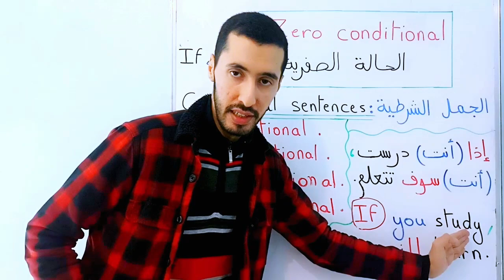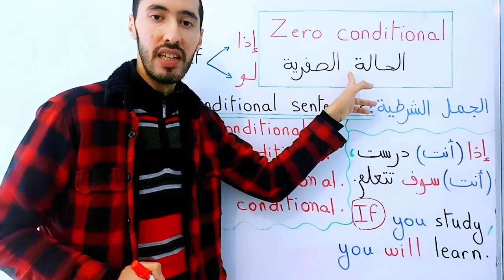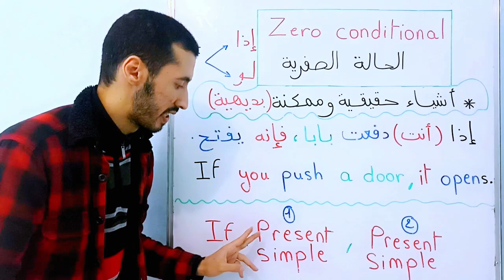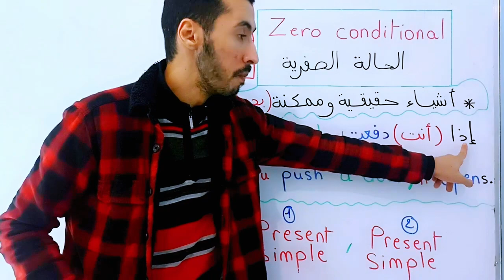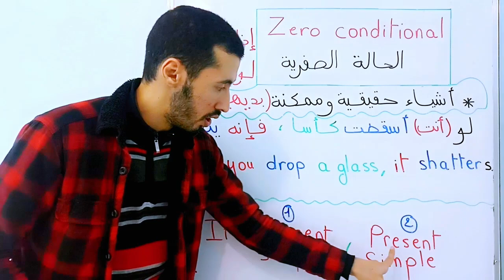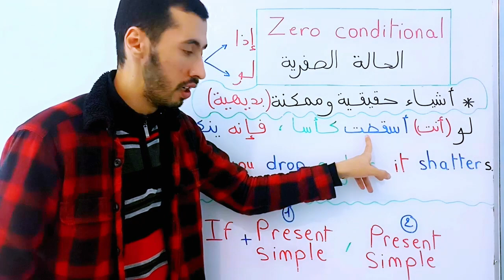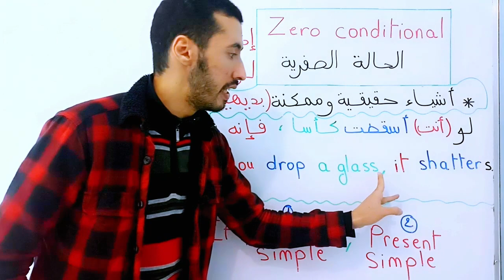الدرس 7 : أول ستعمالات If في الإنجليزية ZERO Conditional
اليوم، سنركز على درس الجمل الشرطية Conditionals في اللغة الانجليلزية , نستعمل if في هذا النوع من الجمل.
في الإنجليزية , يوجد 4 أنواع من الجمل الشرطية Conditional sentences وهي :
zero conditional
1st conditional
2nd conditional
3rd conditional
سأشرح لكم  في هذه الحصة وبطريقة سهلة أول استعمال ل if و هو ما يسمى بالحالة الصفرية zero conditional .
بالتوفيق إن شاء الله